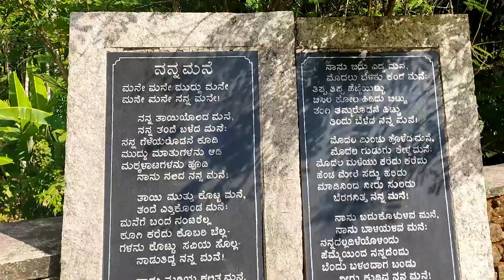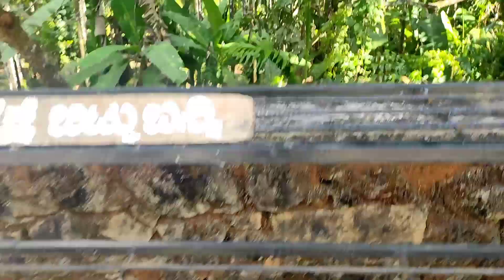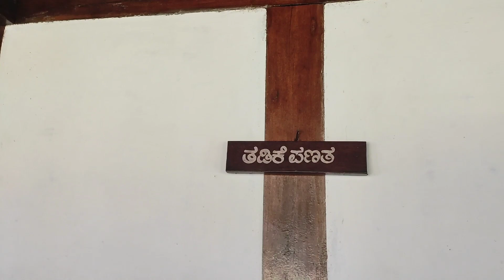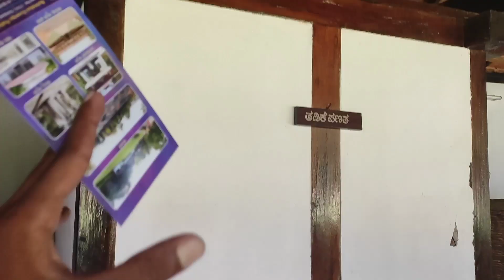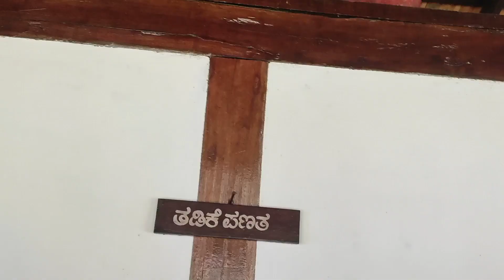ಕವಿಯ ಮನೇನ ? ಅರಮನೇನ ?? ದಾವಣಗೆರೆ to ಕುಪ್ಪಳಿ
(no copy right music cridet )
 NCS copyright music